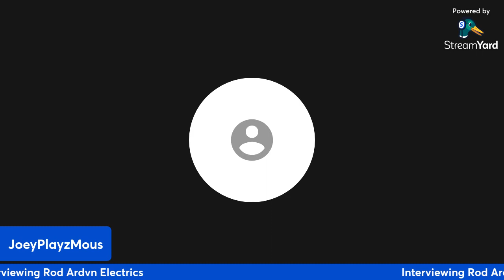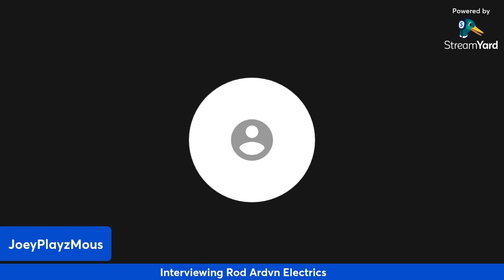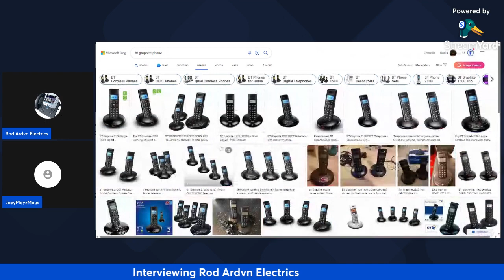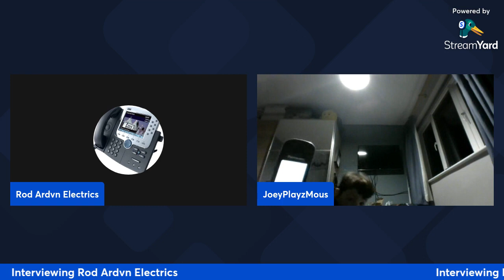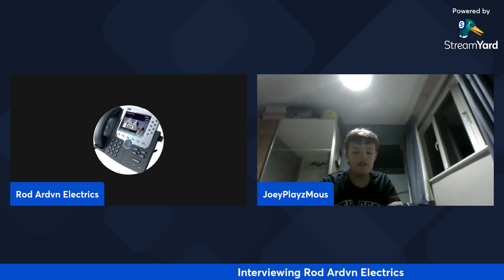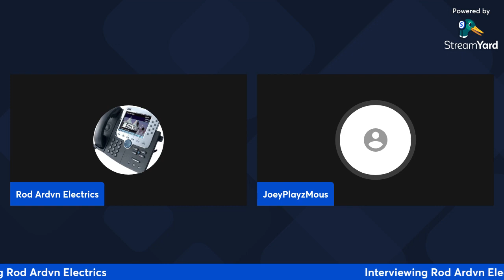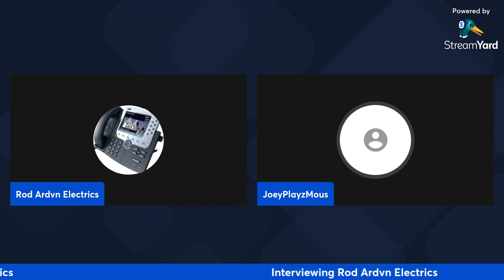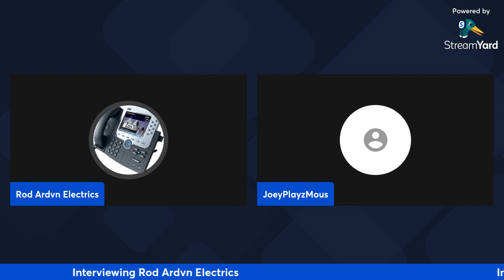Interviewing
Interview with @RodArdvnLandlines that I really enjoyed doing thank you so much for participating and I hope you guys enjoy